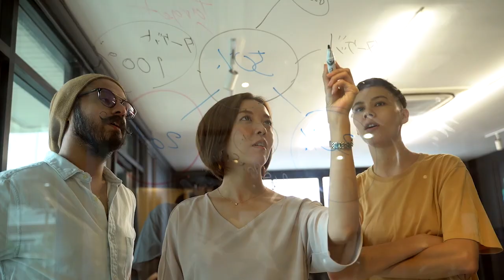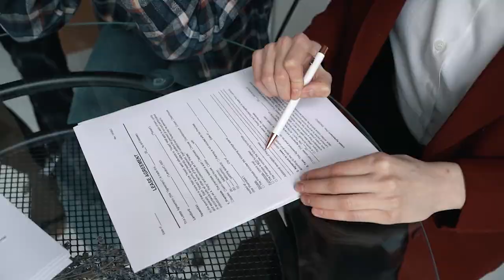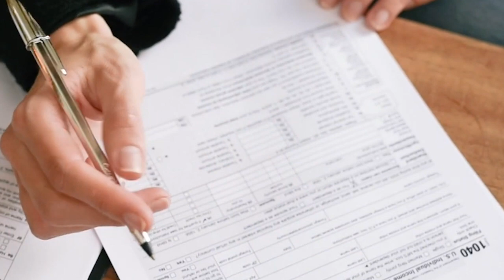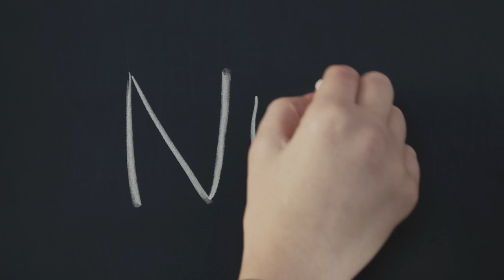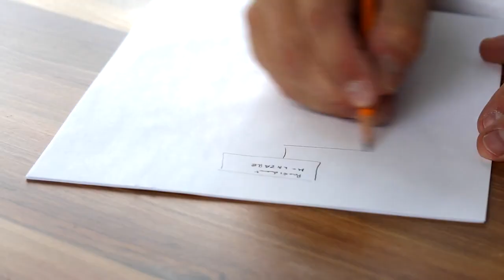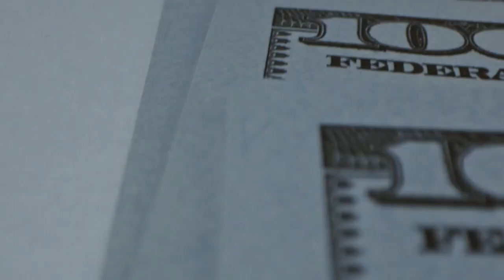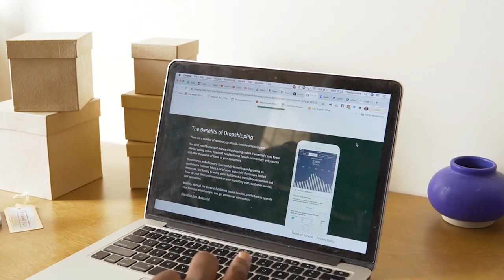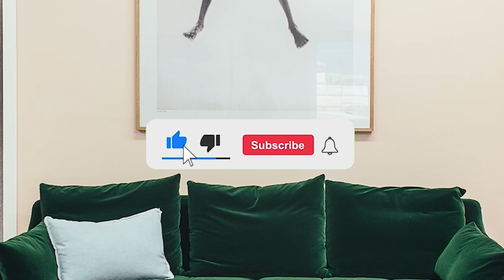Hosts Beware! The Airbnb Blacklist Countries and Cities Where Hosting is Illegal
In this YouTube video titled "Hosts Beware! The Airbnb Blacklist - Countries and Cities Where Hosting is Illegal," the creator discusses the potential legal consequences of hosting on Airbnb in certain countries and cities where it is either restricted or outright illegal. The video highlights the importance of researching and complying with local laws and regulations before listing your property on Airbnb. The creator provides insights and tips for hosts to avoid any legal issues and stresses the importance of understanding Airbnb's policies to ensure a smooth and successful hosting experience.